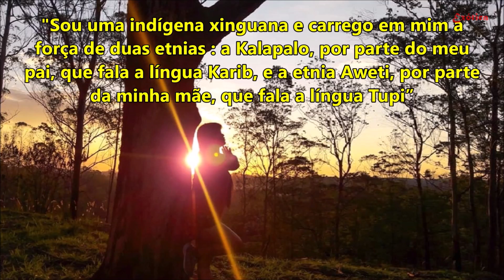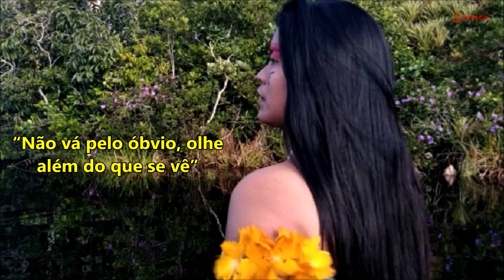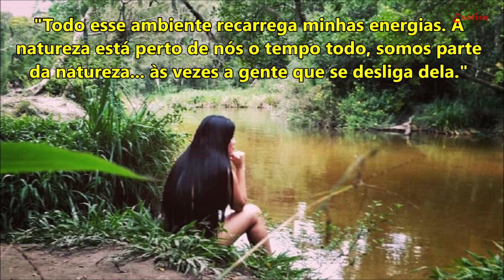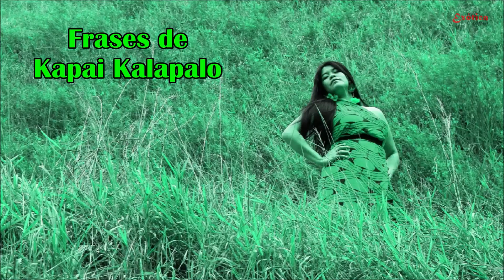A Beleza e o Pensamento de KAPAI KALAPALO - com Wuauquikuna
A Beleza e o pensamento de Kapai Kalapalo (2021)
Wuauquikuna - In Our Mountain And Lake (com Kapai Kalapalo)
Increvam-se na  @RickJonesAnderson.45
Belíssima canção composta  e executada por Luis Salazar e Fabian Salazar do Wuauquikuna.
Aqui num vídeo abrilhantado pela bela indígena e empresária brasileira Kapai Kalapalo
A edição de textos e de imagens são de Rick Jones Anderson

Music Video by WUAUQUIKUNA performing In Our Mountain And Lake
Composed by Luis Salazar And Fabian Salazar
Director/Camera: Raimy Salazar
MUSIC STORE:
VIDEO OFFICIAL:
IN OUR MOUNTAIN AND LAKE